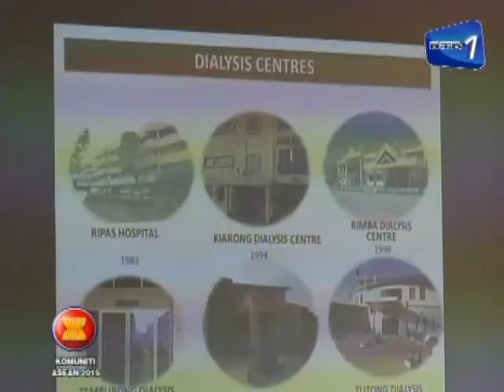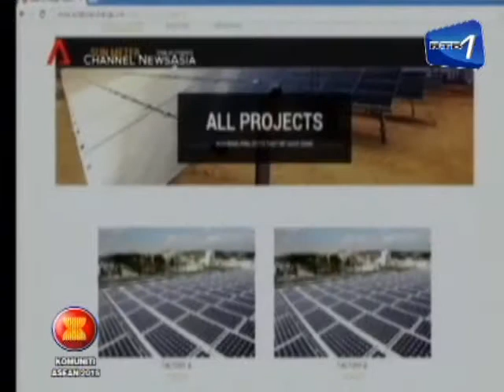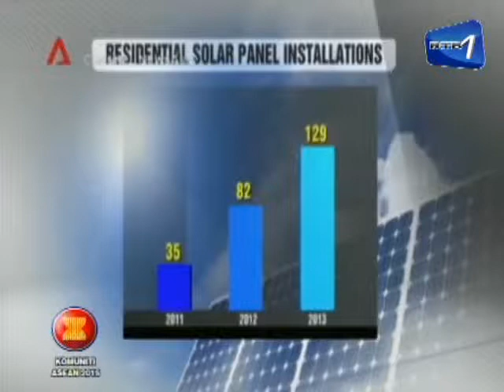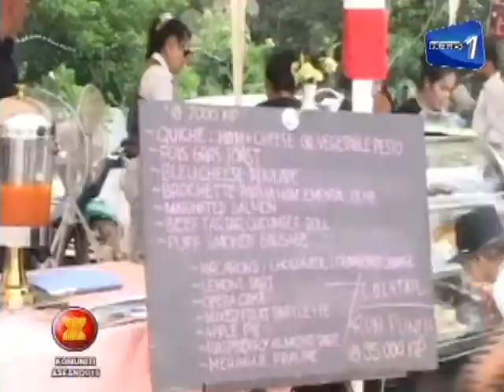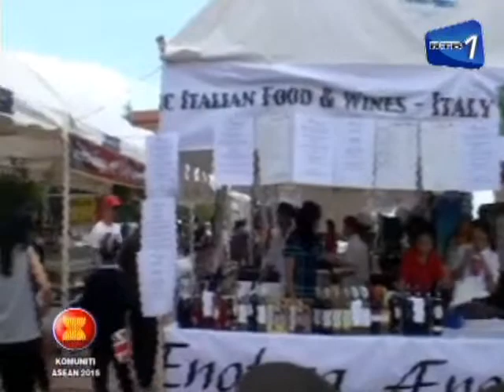Berita ASEAN 09-07-2014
ASEAN News Exchange & Website/Portal Unit